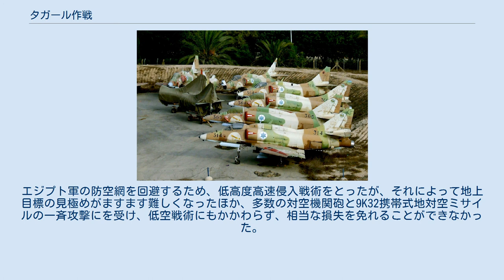タガール作戦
タガール作戦（タガールさくせん、ヘブライ語：מבצע תגר‎）は、第四次中東戦争中の1973年10月7日にイスラエル空軍が実施した、エジプト空軍基地への空爆作戦。
エジプト国内の空軍基地及び地対空ミサイル陣地等を目標とし、四波に及ぶ攻撃が計画された。
第一波攻撃は6時30分頃から開始され、7箇所の空軍基地を空爆したが、ゴラン高原でシリア軍と交戦中の地上部隊が苦戦中であることから、第二波以降は中止され、ゴラン高原の地上部隊支援に回された。
 1973年10月6日にエジプト・シリア両軍の奇襲攻撃により第四次中東戦争が勃発した。
イスラエル空軍は2時間後に反撃を開始し、スエズ運河を渡河したエジプト軍とゴラン高原から侵攻したシリア軍を空爆したが、濃密な防空網によって初日だけで30機が撃墜された。
 エジプト軍は、S-75（NATOコードネーム:SA-2 ガイドライン）及びS-125（NATOコードネーム:SA-3 ゴア）地対空ミサイル陣地をスエズ運河沿いに設置し、中・低高度防空には2K12（NATOコードネーム:SA-6 ゲインフル）地対空ミサイル、ZSU-23-4自走高射機関砲、9K32（NATOコードネーム:SA-7 ストレラ）携帯式地対空ミサイルを用いて多段階の防空網を構築していた。
 10月6日の夕方から夜にかけてイスラエル空軍は、翌7日朝にスエズ運河正面のエジプト軍に対する攻撃を検討、第一段階で地対空ミサイル陣地を防衛する対空火器及びエジプト国内の空軍基地数箇所を攻撃対象とし、第二段階で地対空ミサイル陣地を攻撃する計画とした。
 イスラエル空軍のA-4N ベニ・スエフ タンタ シュブラ・ヒト ジャナクリス マンスーラ クタミア イスラエル空軍の空爆を受けたエジプト空軍基地 10月7日3時50分、ゴラン高原で戦闘中のイスラエル陸軍第188機甲旅団の苦戦とシリア軍戦車部隊が侵攻中であるという情報が届き、5時にシリア軍の侵攻を阻止できないことが明らかになったとき、ベニー・ペレド空軍司令官は午前中にタガール作戦を実行し、午後にシリア軍対空ミサイル陣地攻撃作戦であるドーマン5作戦を実行可能か判断を求められ、タガール作戦を中止し、ドーマン5作戦のみを実行することが決定された。
しかし、作戦投入用航空機への武装の搭載が完了し、離陸準備態勢が整っていたことから、ペレドは第一波攻撃のみ実施を決定した。
 第一波攻撃には、第109飛行隊及び第115飛行隊など複数の飛行隊から約80機が参加した。
第一波攻撃は6時30分頃にベニ・スエフ、ビル・アリド、タンタ、マンスーラ、シュブラ・ヒト、ジャナクリス、クタミアのエジプト空軍基地を空爆したが、エジプト空軍機はコンクリート製耐爆格納庫に防護されており、滑走路に損傷を与えた程度だった。
また、6機のエジプト空軍機を撃墜したが、イスラエル空軍のA-4攻撃機2機が対空砲火で撃墜され、乗員2名が戦死した。
 イスラエル空軍はタガール作戦中止後、スエズ運河方面においては地上部隊支援任務のみに投入され、仮設橋及び渡河中の敵部隊を攻撃した。
エジプト軍の防空網を回避するため、低高度高速侵入戦術をとったが、それによって地上目標の見極めがますます難しくなったほか、多数の対空機関砲と9K32携帯式地対空ミサイルの一斉攻撃にを受け、低空戦術にもかかわらず、相当な損失を免れることができなかった。